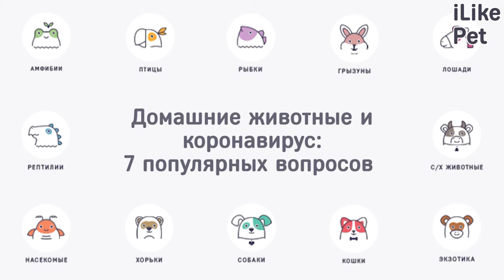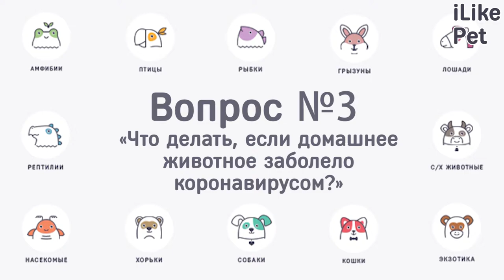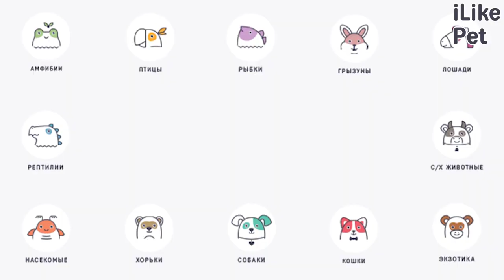Домашние животные и коронавирус: 7 популярных вопросов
Могут ли домашние животные заболеть коронавирусом и заразить человека? Мы готовы дать полноценные ответы на эти и другие вопросы.